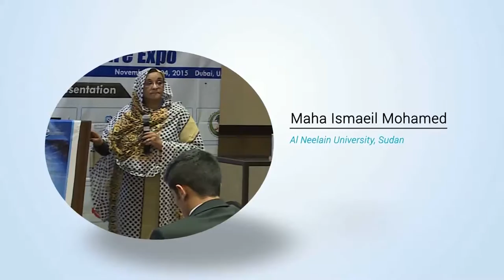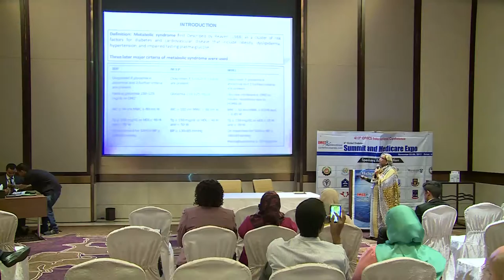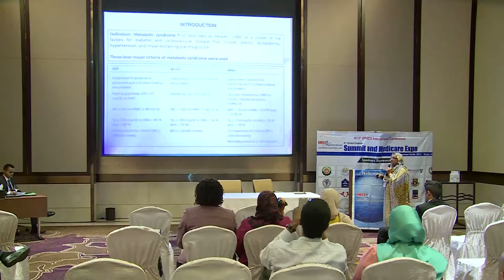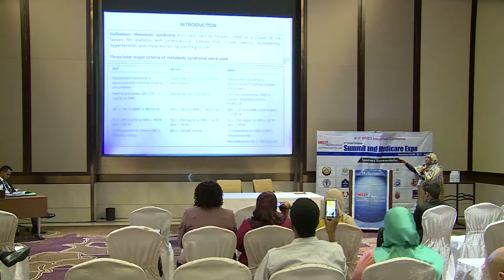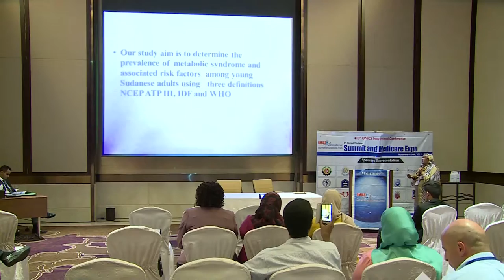Maha Ismaeil | Al Neelain University | Sudan | Diabetes Expo 2015 | OMICS International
Prevalence of metabolic syndrome among Sudanese young university students using three different criteria of WHO, IDF and NCEP-ATP III

6th Global Diabetes Summit and Medicare Expo
November 02-04, 2015 Dubai, UAE